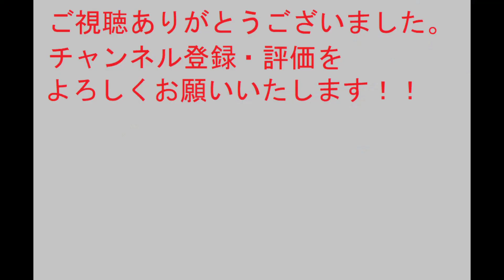太閤立志伝ⅤDX 九鬼嘉隆 海賊プレイ#2【歴史イベント】太閤立志伝5DX【Steam】HDリマスター【プレイ動画】シナリオ PC